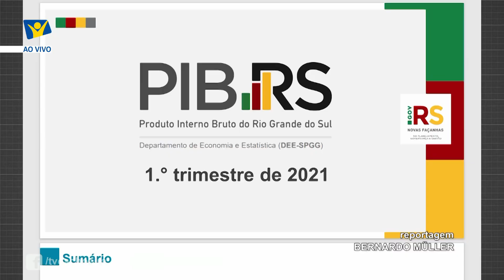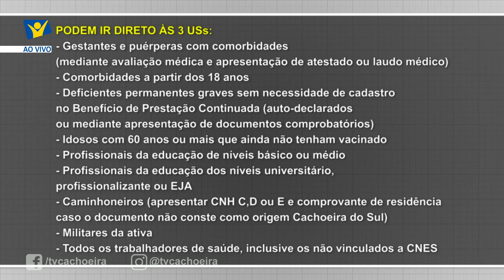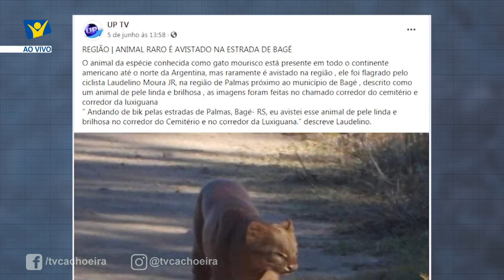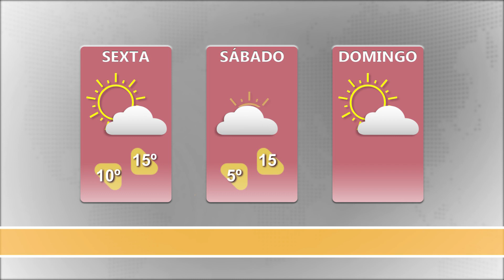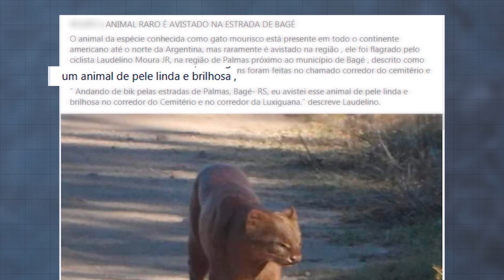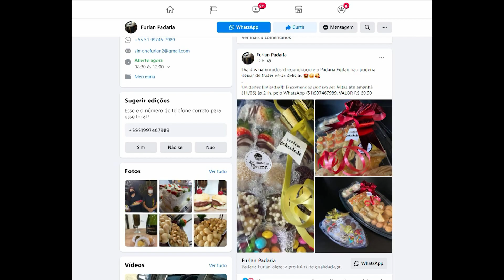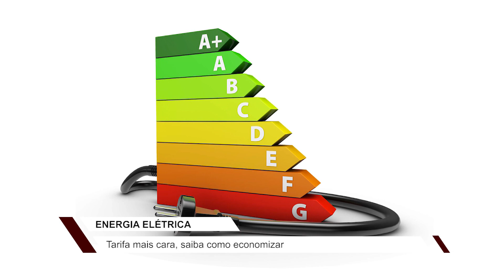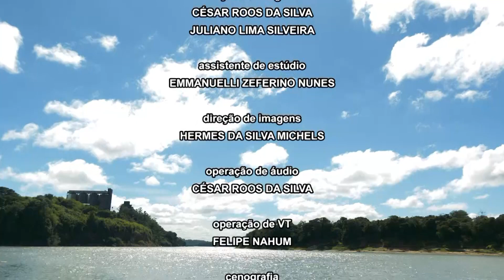JORNAL NTSUL COMPLETO: 11/06/2021